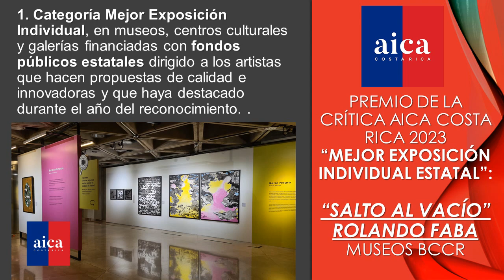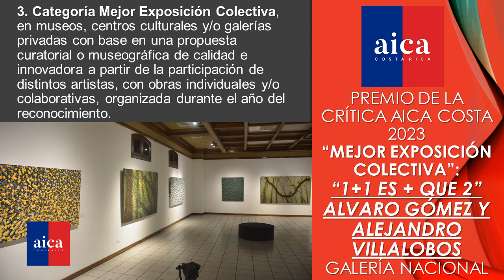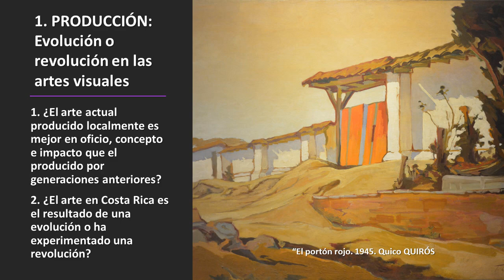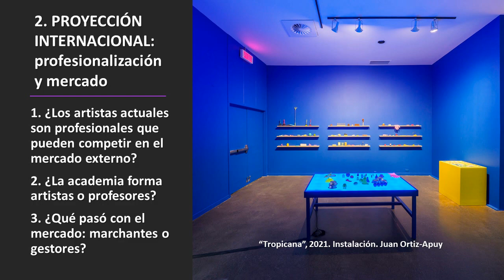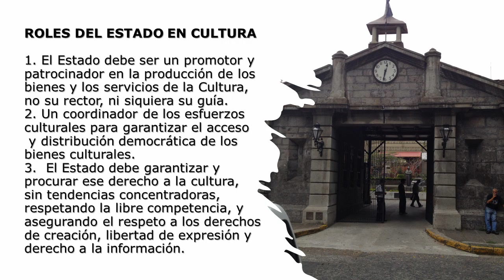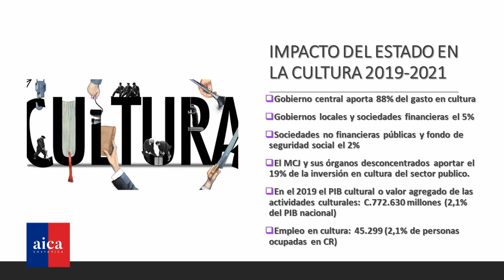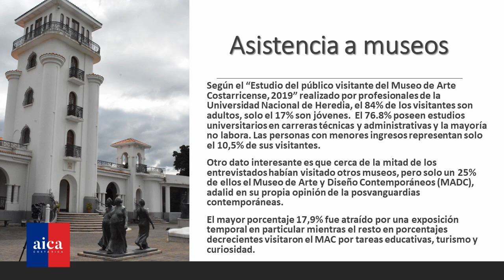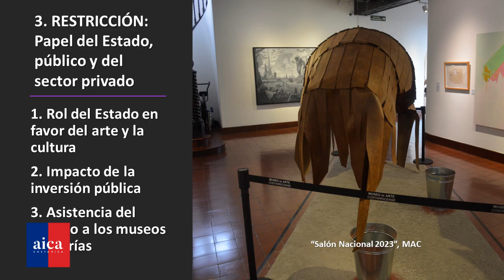AULA ENCENDIDA No 11: Producción, proyección y restricción en las artes visuales costarricenses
El undécimo conversatorio del nuevo ciclo anual de "Aula Encendida", sobre la "Estado del Arte y restricciones del entorno cultural" moderado por el crítico de arte Juan Carlos Flores Zúñiga, permitió identificar con la participación de los artistas visuales Rolando Faba, Roberto Murillo, Alvaro Gómez y Alejandro Villalobos, figuras reconocidas dentro y fuera de Costa Rica, mitos y restricciones culturales que gravitan negativamente en la producción artística nacional.
El conversatorio que tuvo lugar en la Biblioteca Nacional de la capital costarricense el 6 de marzo del 2024 fue registrado en la producción audiovisual del VLOG AICA No 21-24 a cargo de personal de la Biblioteca Nacional en su transmisión en modalidad y híbrida y fue editado y posproducido por Orietta Oreamuno Gomez de AICA Costa Rica.